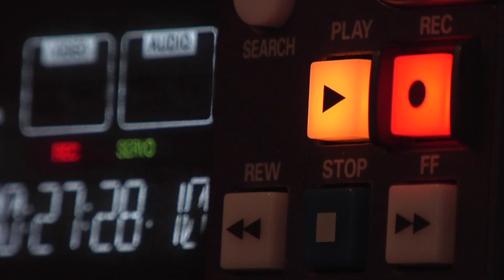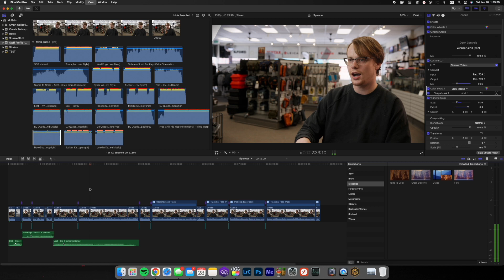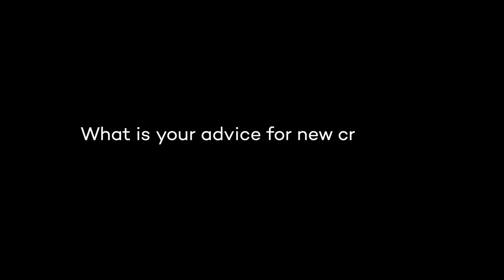McBain Staff Profiles - Episode 1: Spencer Shortt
Meet Spencer Shortt, McBain's own Content Creator/Social Media extraordinaire! Join us for a Q and A about his career in freelance filmmaking, his creative process as well as numerous tips & tricks for new photographers. Tune in on the first of every month for a new episode in the Staff Profiles series!